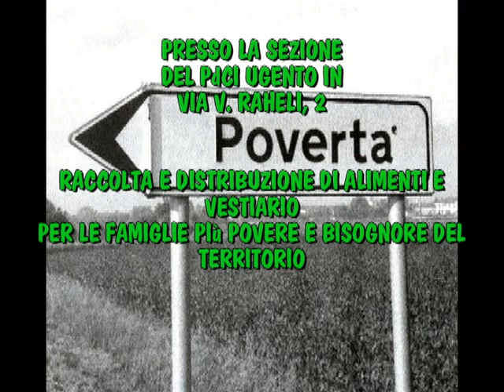RIBELLE TV: UGENTO, RACCOLTA DI BENEFICENZA BSA SALENTO